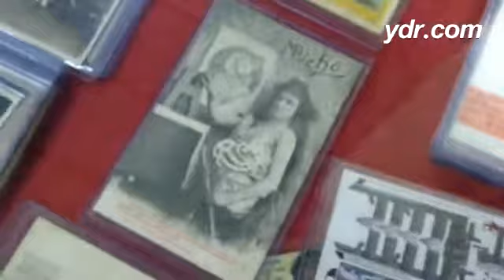Antique Postcard Expo at York Expo Center with 90 dealers from around the world. Open today/tom.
Antique Postcard Expo at York Expo Center with 90 dealers from around the world. Open today/tom. @ydrcom

By: Sonya Paclob  - Cinematographer, photographer, writer, designer; Into geek culture, mobile tech, local foods and thrift shopping. York Daily Record multimedia journalist. Visual Ninja Warrior 24/7